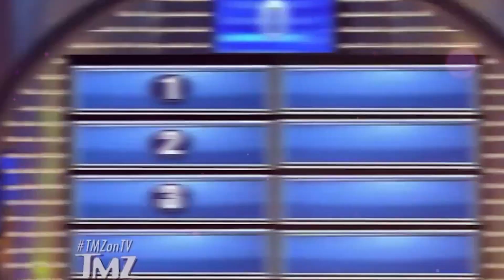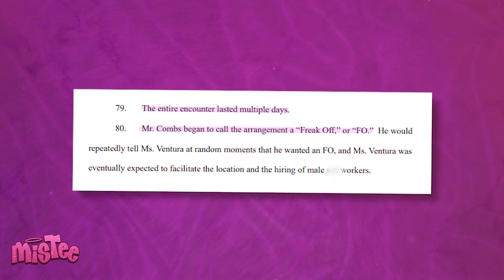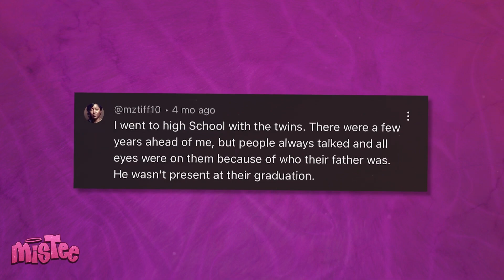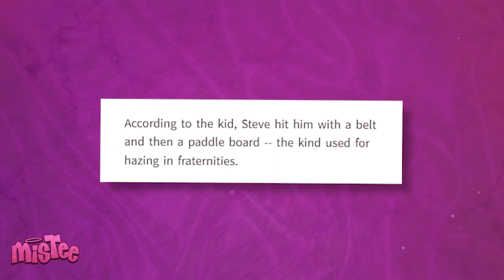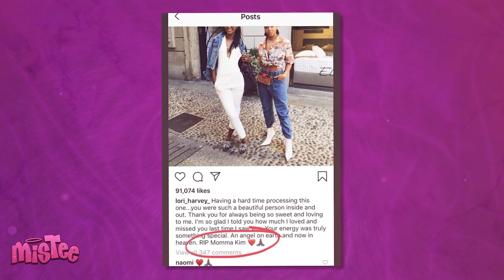Katt Williams Leaks Freakoff Footage